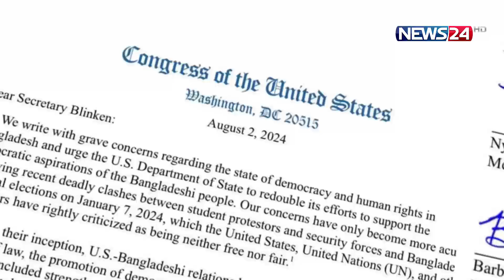English News | Full English News | News24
Our other YouTube channels :
News24 Official Address:
NEWS24
371/A
Bashundhara
Block – D
Bashundhara Residential Area
Dhaka - 1229